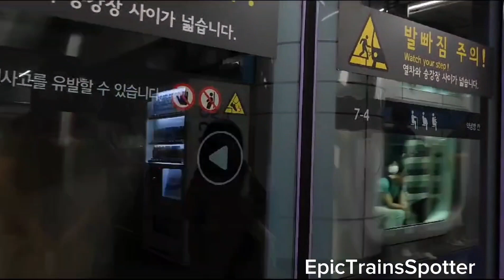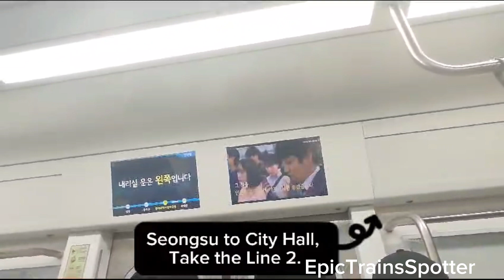"Seoul Metro Line 5 - 5000 series 2nd generation [5-01] Dongdaemun History